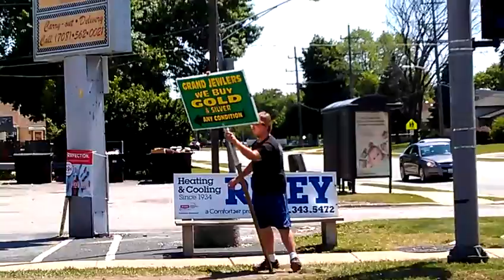We buy gold - dancer in the street